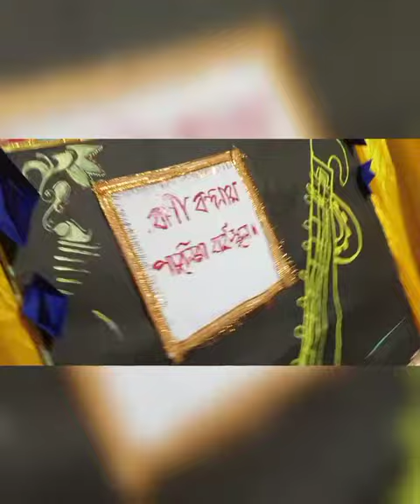Saraswati puja at patulia high school (HS),2023